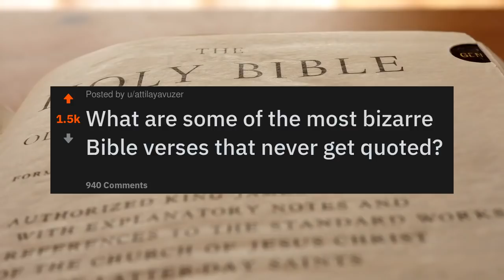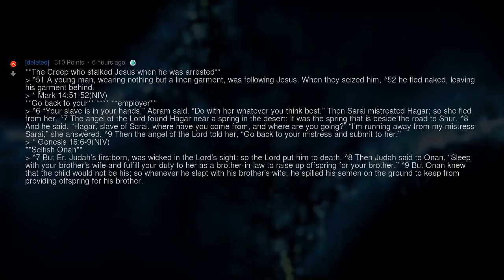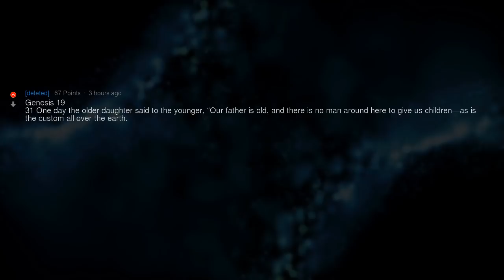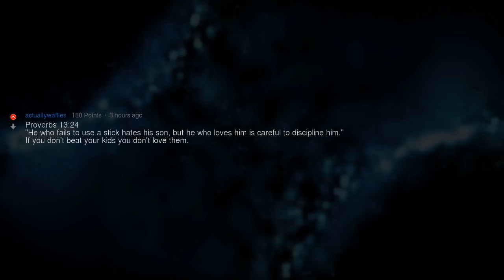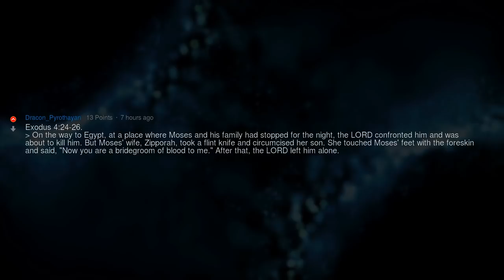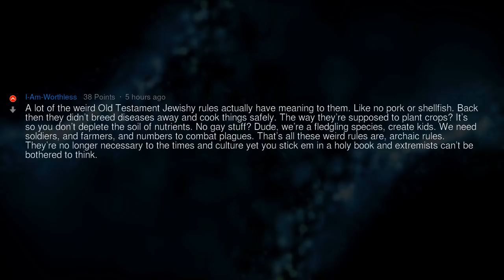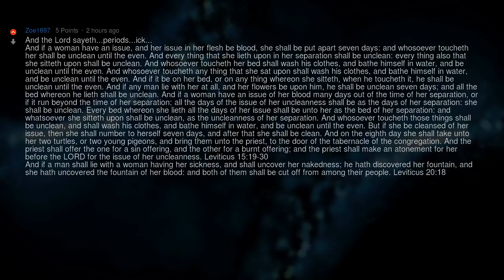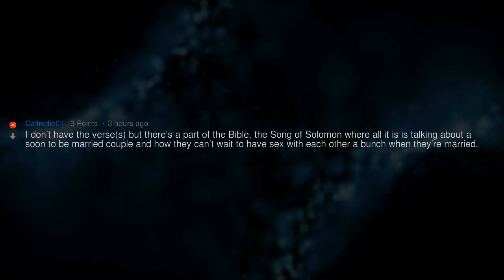Weird Bible Verses That Never Get Quoted | People Stories #795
▶ Fresh AskReddit Stories: What are some of the most bizarre Bible verses that never get quoted? 🔥 2nd channel with exclusive Reddit stories!